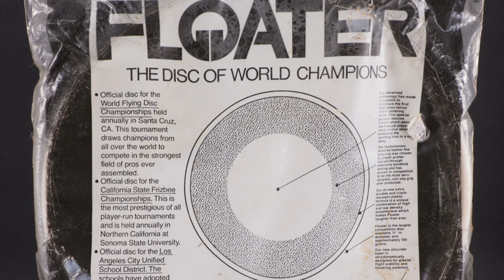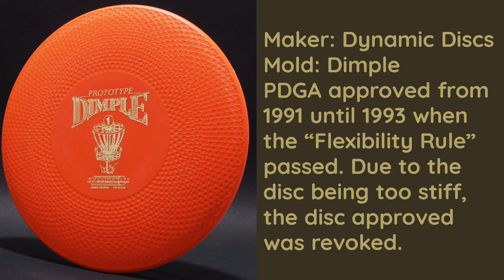The Insane History of the Super Puppy Golf Disc from Destiny Discs W/Special Guest.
This is the insane history of the Super Puppy golf disc from Destiny Discs with a special guest who was there for all of it!